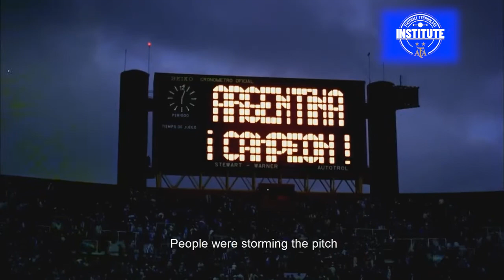Argentina 3 vs Holanda 1 - Mundial Argentina 1978 | AFA FTI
El 25 de Junio de 2021, se cumplen 43 años del triunfo de Argentina frente a Holanda en el Mundial de 1978 y su consagración en la copa del mundo.

Un día como hoy, de 1978, Argentina obtuvo por primera vez en su historia, la Copa del Mundo. Con un equipo fiel a su historia, la selección entró en la historia grande del fútbol.

Fue la segunda final de un Mundial que disputó Argentina, subcampeón en Uruguay 1930, la primera Copa del Mundo.

En este video, veras como Mario Alberto Kempes, lo narra en primera persona, esa gran final contra Holanda, y la consagración de la primera copa del mundo para la selección Argentina.

El equipo dirigido por César Luis Menotti y capitaneado por Daniel Passarella alcanzó la gloria al vencer a Holanda por 3-1 en la final con dos goles de Mario Alberto Kempes y uno de Daniel Bertoni. ¡Reviví ese gran momento!
On June 25, 2021, it will be 43 years since Argentina's triumph over the Netherlands in the 1978 World Cup and its consecration in the World Cup.

On a day like today, in 1978, Argentina won the World Cup for the first time in its history. With a team faithful to its history, the team entered the great history of football.

It was the second World Cup final played by Argentina, runner-up in Uruguay 1930, the first World Cup.

In this video, you will see how Mario Alberto Kempes narrates it in the first person, that great final against the Netherlands, and the consecration of the first world cup for the Argentine team.

The team led by César Luis Menotti and captained by Daniel Passarella achieved glory by beating the Netherlands 3-1 in the final with two goals from Mario Alberto Kempes and one from Daniel Bertoni. The discount was scored by Dick Nanninga. I relived that great moment!